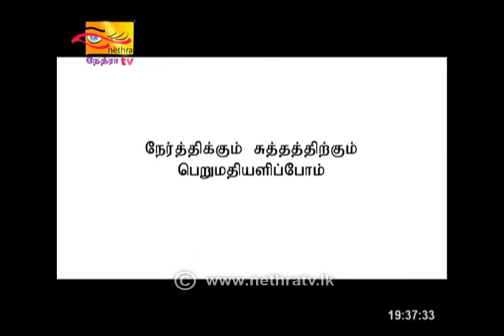Equal Partners | 2021-01-17